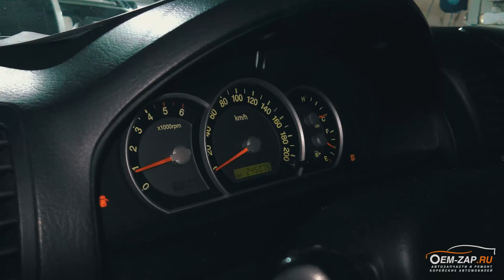Киа Соренто BL ремонт раздатки TOD 3C211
Анатолий очередной раз рассказывает о всех нюансах ремонта раздаточной коробки от “легендарного” рамного внедорожника Киа Соренто BL первого поколения.

Данный автомобиль приехал к нам, точнее непосредственно к Анатолию,  из Смоленска, где не смогли справится с ремонтом раздаточной коробки. Помимо неисправности самой раздатки мы заметили еще ряд неисправностей по ходовой части автомобиля и был сильно изношен карданный вал, в итоге рекомендованный к замене из-за высокой стоимости ремонта.

Ролик практически сразу начинается с момента демонтажа РКПП, т.к. у многих пользователей тут начинаются проблемы связанные с демонтажем раздатки (большинство снимают вместе с коробкой), а мы всегда снимаем отдельно, что заметно сокращает время ремонта. Так-же Анатолий все в подробностях рассказал что и зачем он делает с раздаткой. Одним словом, смотрите до конца, чтобы не задавать вопросов, ответ на который можно найти в ролике.

Находимся по адресам:

Север
🕘🔛🕗 График работы: с 9 до 20 без выходных.

киа полный привод, киа соренто привод, привод киа, полный привод киа соренто, ремонт полного привода киа, муфта полный привод